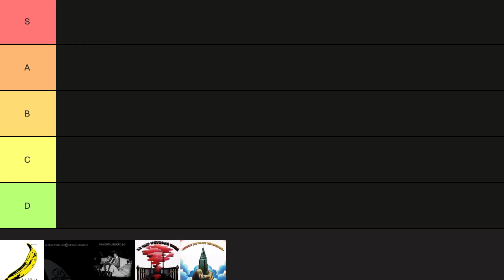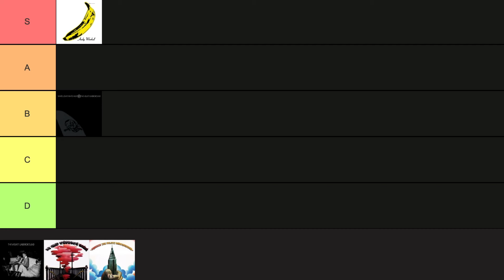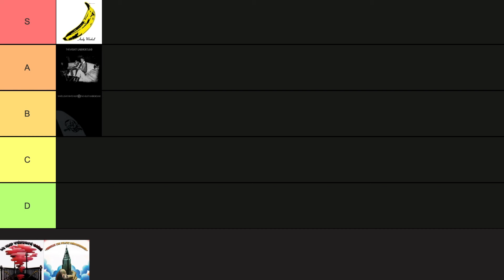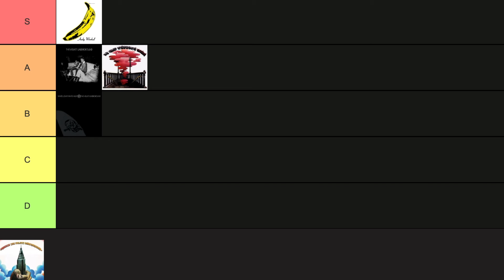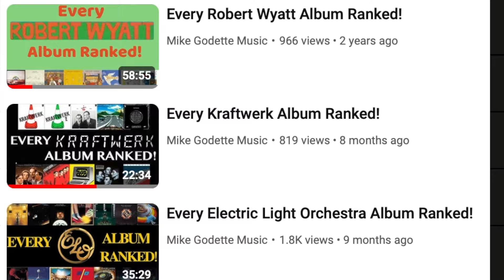Every Velvet Underground Album Ranked!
Here are my personal rankings of the The Velvet Undergrounds 5 studio albums.